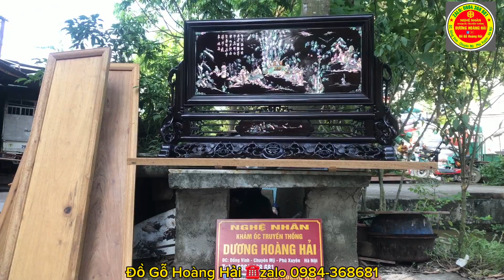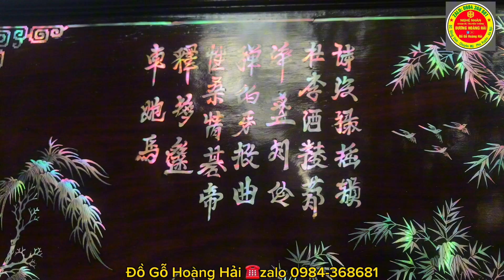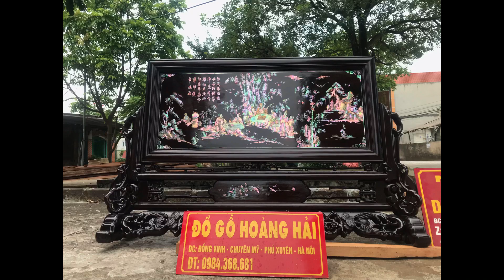Giải mã ý nghĩa tác phẩm trúc lâm thất hiền 💥💥siêu phẩm có 1-0-2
Ở trong video này đồ Gỗ Hoàng Hải xin chia sẻ ý nghĩa và dịch bài thơ chữ Nôm để quý vị và các hiểu rõ hơn về tác phẩm VIP này ạ
Đc: làng nghề khảm trai truyền thống thôn Đồng vinh xã chuyên Mỹ huyện Phú xuyên Hà nội
Nhận đặt hàng theo yêu cầu và giao hàng toàn quốc